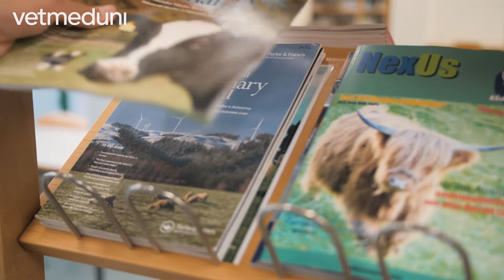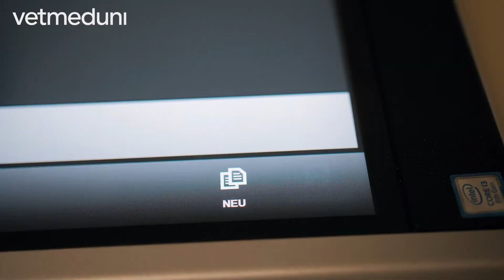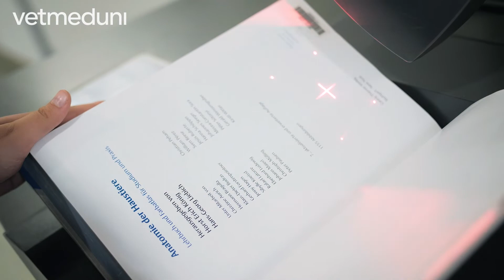Universitätsbibliothek der Vetmeduni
Einblick in die Räumlichkeiten und Services der Universitätsbibliothek der Vetmeduni – aus Perspektive unserer Studierenden.

Video: Thomas Suchanek/Vetmeduni